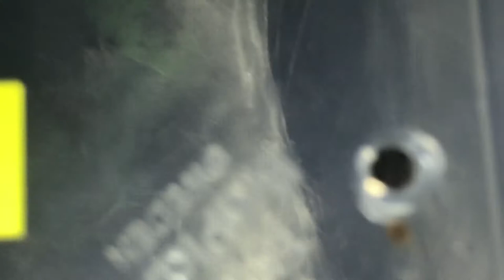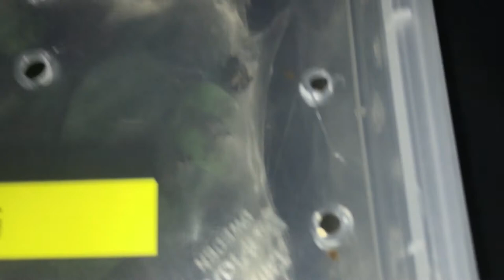At last. A rare sighting of my Macrothele gigas.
Thumbnail is of an adult female I used to have.